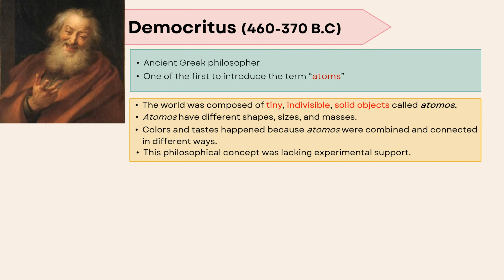Atomos Model by Democritus I Atomic Model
Democritus was an Ancient Greek philosopher. He was one of the first to introduce the term “atoms”. He proposed that:

1. The world was composed of tiny, indivisible, solid objects called atomos.
2. Atomos have different shapes, sizes, and masses.
3.The colors and tastes happened because atomos were combined and connected in different ways.
4. This philosophical concept lacked experimental support.